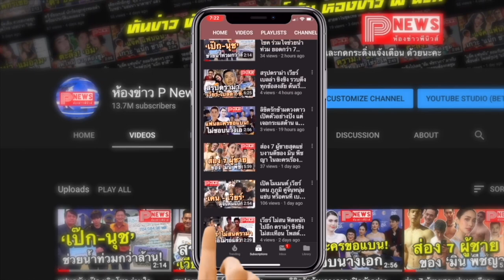ห้องข่าวพีนิวส์ | ดิออร์ เชิญ ไบร์ทวิน ชมแฟชั่นโชว์คอลเลกชั่นฤดูร้อนใหม่ล่าสุด"Cactus Jack Dior"